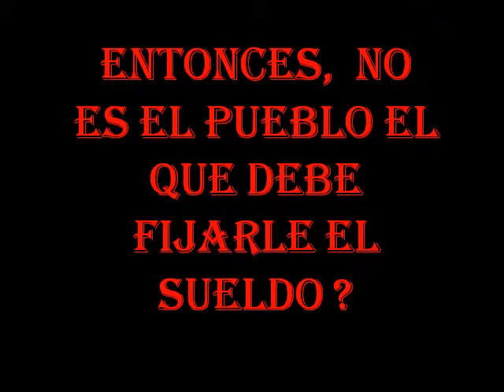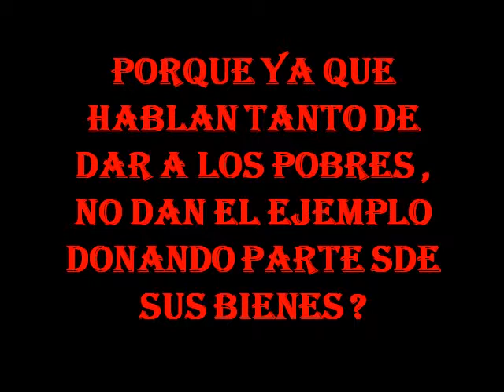ME PREGUNTO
SI ALGUIEN TIENE RESPUESTA LA ESCUCHO !